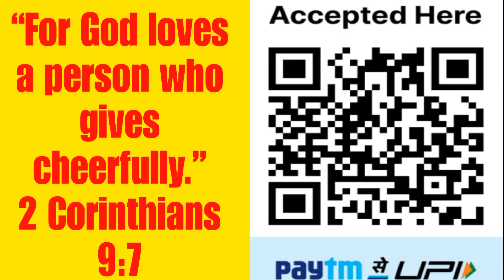దేవునిచేత ఏర్పరచబడిన వారిమీద నేరము మోపు వాడెవడు?PS RATHEESH TR, MEDIPALLY,HYDERABAD.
BLESSINGS,BLESSINGS,BLESSINGS..

SUNDAY SERVICE:10:30Am, Near Pillar No 95,Main Road Medipally, Hyd.(GMC).

ONLINE LIVE PRAYER MEETING EVERYDAY.                                                           4AM TO 7AM.

GGM,Hyderabad.

“For God loves a person who gives cheerfully.”
2 Corinthians 9:7

BLESSINGS,BLESSINGS,BLESSINGS..